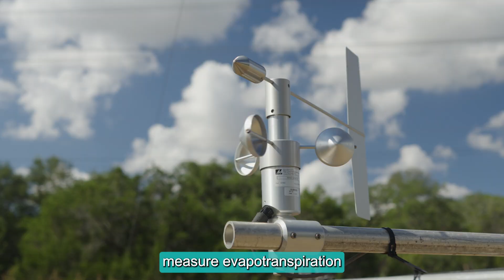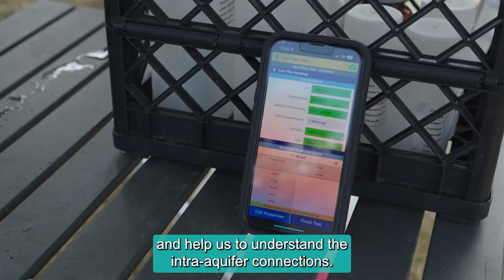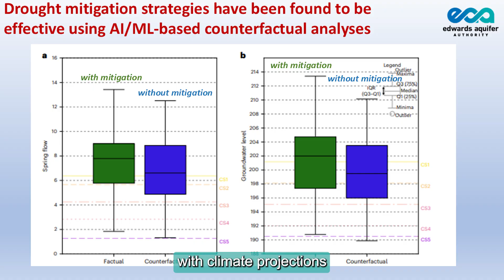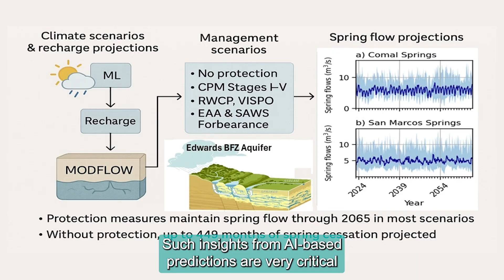Edwards Aquifer Authority (EAA)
Protecting Texas’ Most Vital Groundwater Resource.

Dive into the science behind one of Texas’ most vital groundwater resources. The Edwards Aquifer Authority safeguards the region’s water through research, management, and innovation that balances human use with ecological preservation.

Join EAA’s story through GSA Connectscast, premiering at GSA Connects 2025 in San Antonio, and discover how collaboration drives sustainable water futures.